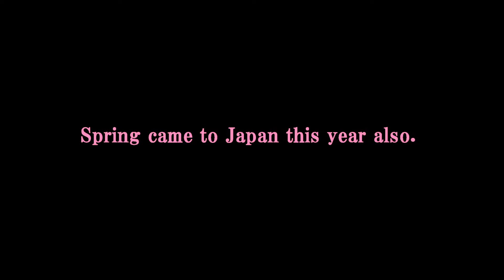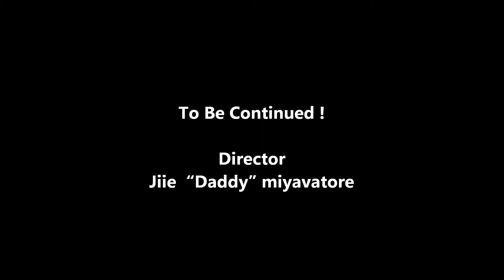Charice & AJC feat Elve"Spring came to Japan this year 2014 Vol 1 "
Spring of 2014. Cherry blossom season has come to Japan this year.
My friends told me to Japan from the United States this time.
Above all, is an international flavor to this year's cherry blossom viewing of AJC also always.
2014年春。今年も日本に桜の季節がやってきました。
今回はアメリカから友達も来日してくれました。
いつもにもまして、AJCの今年のお花見は国際色豊かです。